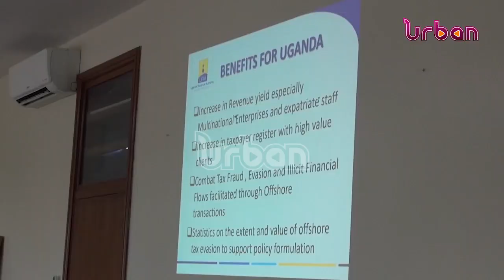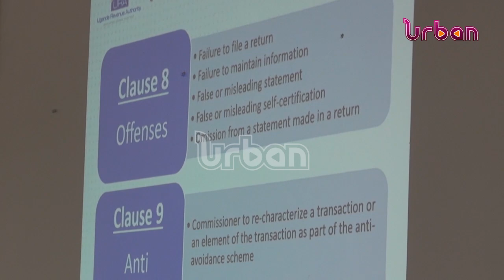URA seeks to collect Sh400Bn in new bill